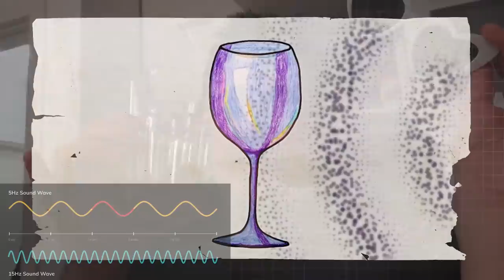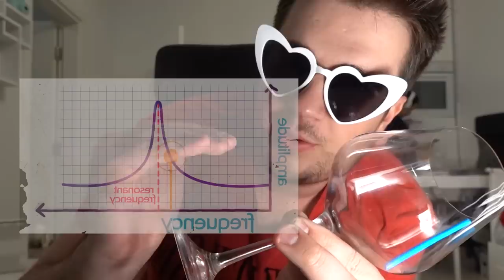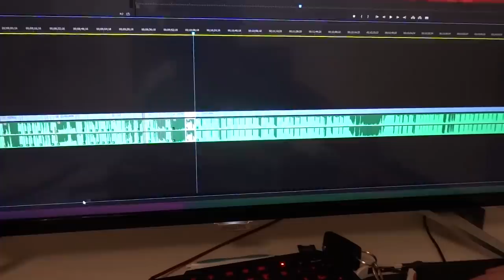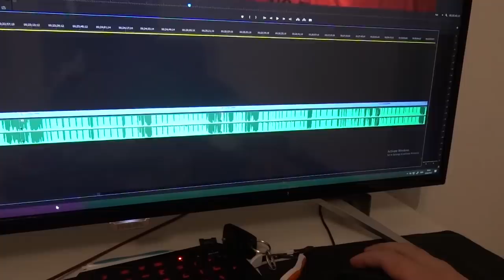Razbio sam Čašu sa svojim glasom